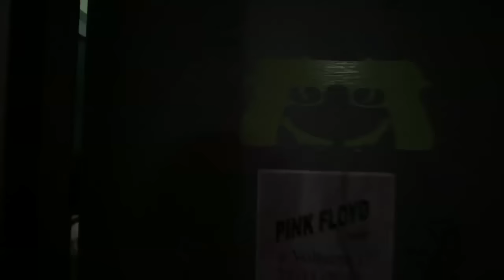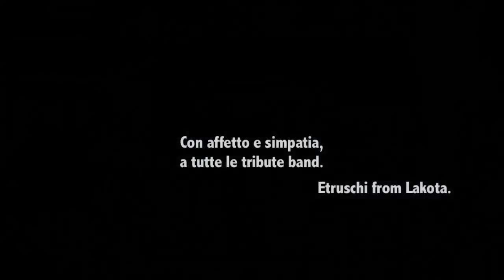Etruschi from Lakota - "P.M.P. (Panorama Musicale Provinciale)" VIDEO UFFICIALE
Regia: Cristiano Gazzarrini
D.O.P.: Massimiliano Boldrini
Montaggio: Saiara Pedrazzi // Cristiano Gazzarrini
Grading: Matt Johnson // Saiara Pedrazzi
Phonarchia Dischi 2013
Neanderthal Promotions